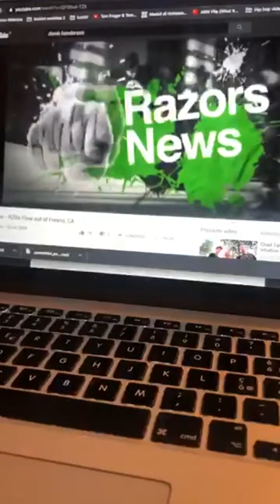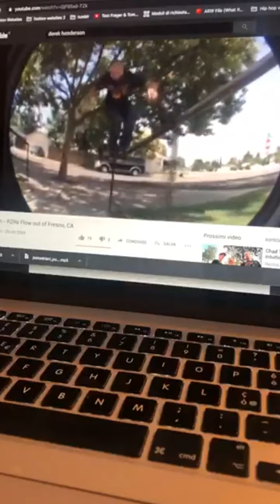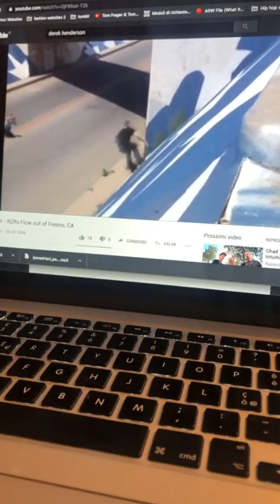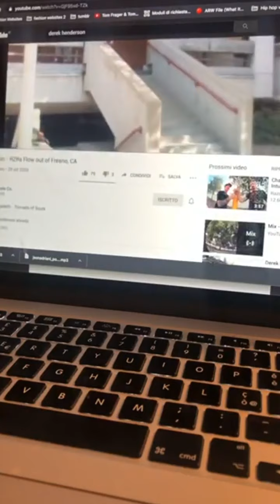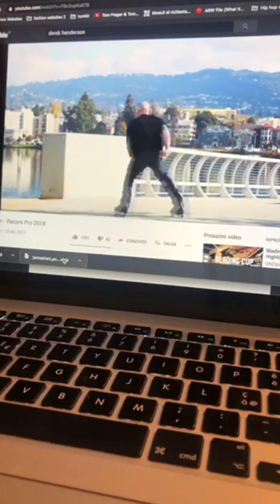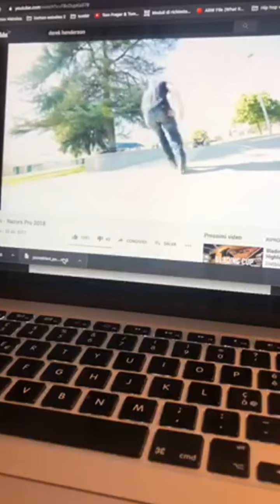Blading Chats with Derek Henderson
Derek is pure power. With his unique and unmistakable style he is able to electrify anyone. In a mix between hammers and super technical tricks Derek is also able to have a lot of fun with his daughter and this makes him an example father.
With him we talked about how the virus crown is coming to Fresno, how he can find the time between a full-time job, family and skating but above all about his promodel and the editing that Gregory Preston is filming.